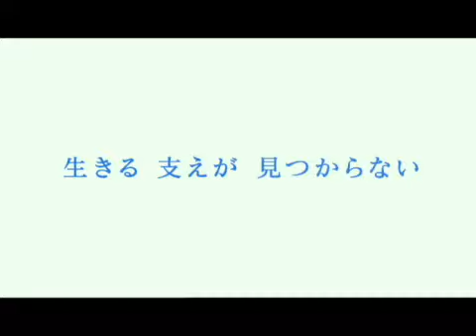Dear Friends Trailer 3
1/30/07 - ArticKnight ftw. ^_^ Subs-

1/29/07 - Ryuusei fansubs has a subtitled version of the trailer out!

1/28/07 - Seems like the movie is doing really well, most ratings are four and a half stars out of five!

Kitagawa Keiko's new movie. The longest trailer yet, running about two and a half minutes.

WOW, took forever to process, but that is some damn good quality.